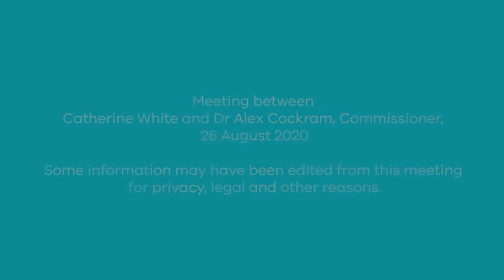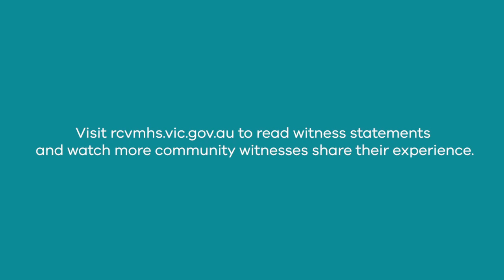Meeting between Catherine White and Dr Alex Cockram, Commissioner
Watch the meeting between community witness, Catherine White and Commissioner, Dr Alex Cockram, Royal Commission into Victoria's Mental Health System.